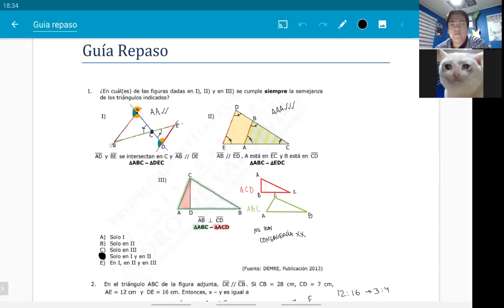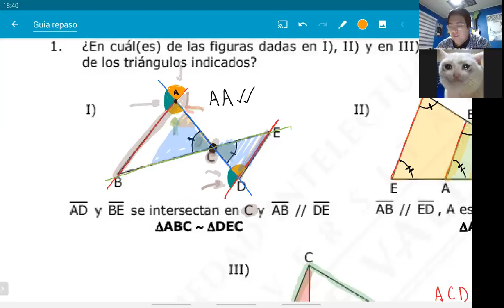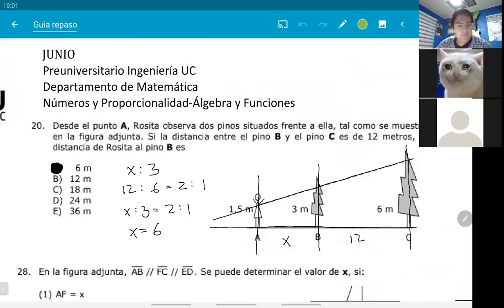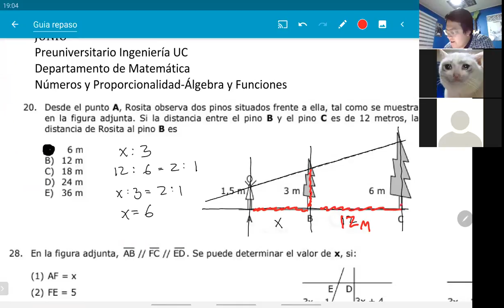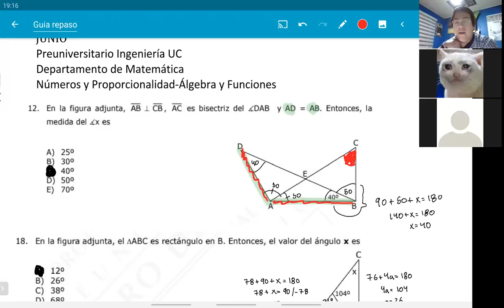Geometría - Sección 2 - Clase 17/05/2020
Guia de Repaso 1